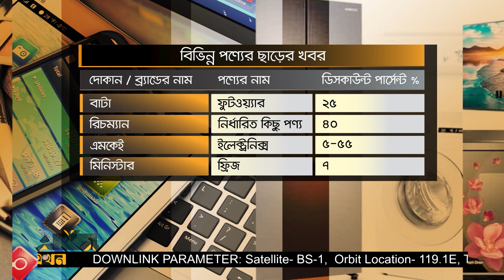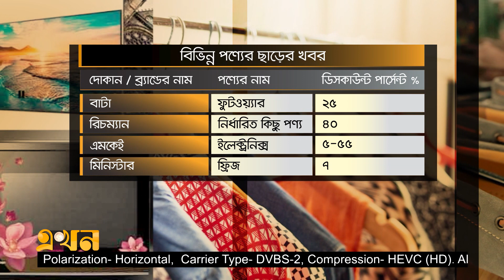বিভিন্ন পণ্যের ছাড়ের খবর (২৯ অক্টোবর ২০২২) | Discount News | Product Price | Business News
Our Office Address:
EKHON TV
City Park Lane
19 Hatkhola Road, Wari
Dhaka-1203
Bangladesh